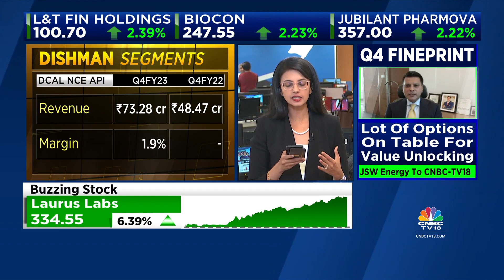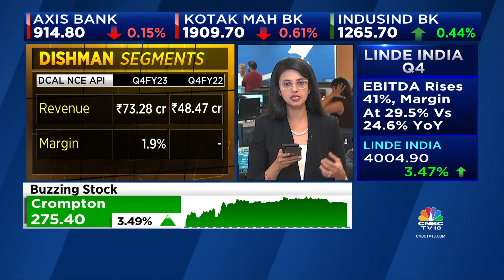Dishman Carbogen Amcis Declines 10% After Q4 Loss Widens | Midcap Radar | CNBC TV18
Shares of Dishman Carbogen Amcis Ltd tumbled today after the company reported a widening of its consolidated loss to Rs 70.72 crore for the quarter ended March.

The active ingredients manufacturer for the pharma industry had posted a net loss of Rs 44.6 crore in Q4 FY22, it said in a regulatory filing post-market hours on May 23.

Revenue for the quarter grew by 8.7 percent to Rs 618.6 crore compared to Rs 569 crore in the same period last year.

Dishman Carbogen Amcis nosedives in trade after their Q4 loss widens. Co reports net loss due to exceptional item & higher effective tax rate. @ekta_batra with earnings fineprint.

n18oc_business